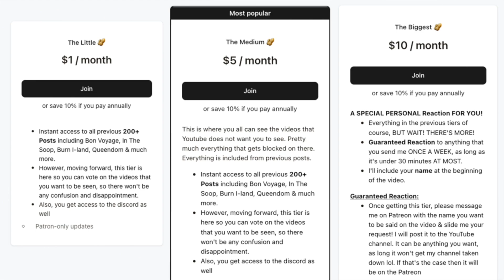Never Let Maddox & ATEEZ Cover Your Song! (NewJeans 'Ditto' Cover Reaction)